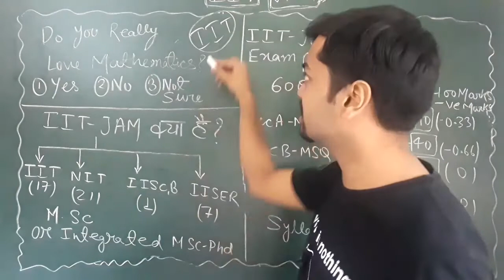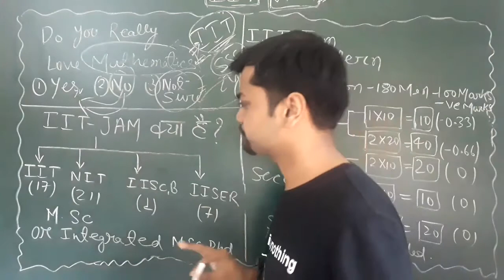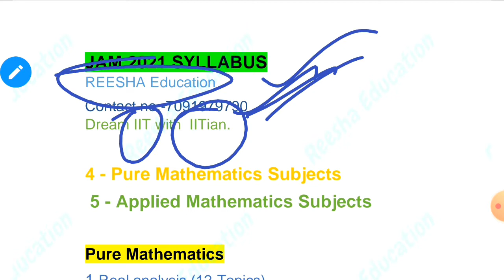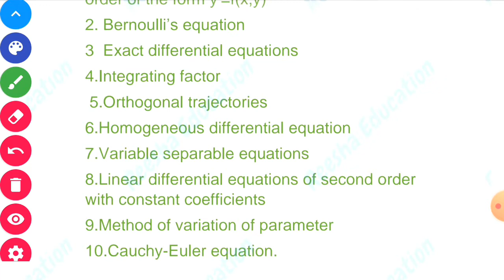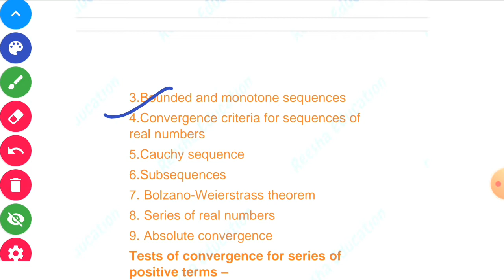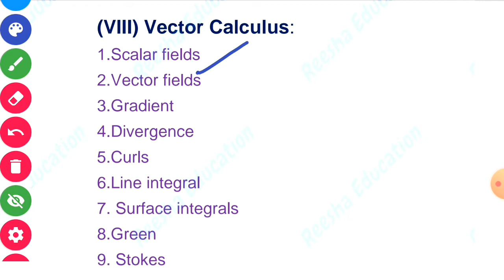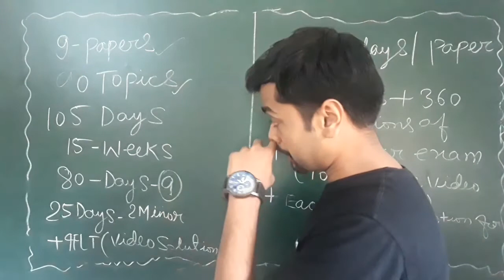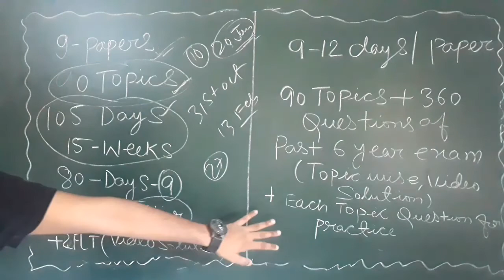INTRO OF JAM 2020 CRASH COURSE .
This is the video of about my whole journey of preparation of iit ,infact it is more than that,so kindly follow the tips and enjoy Mathematics .
pdf of syllabus of jam is in this telegram channel-